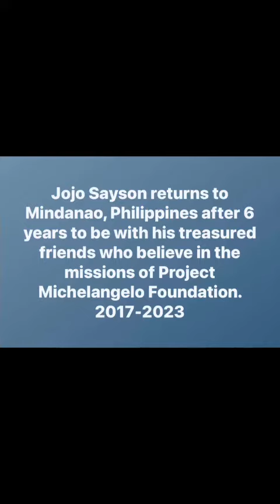Project Michelangelo: Return to Bukidnon from USA on 7-17-23 for Angel Rescue Team missions.